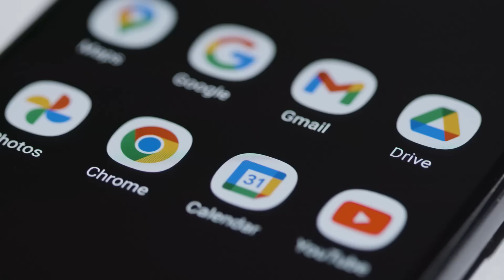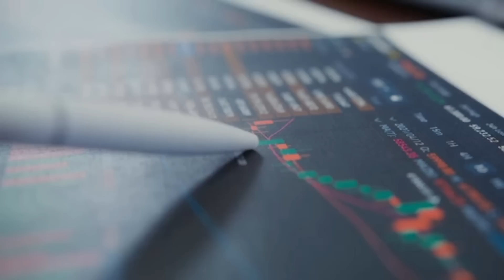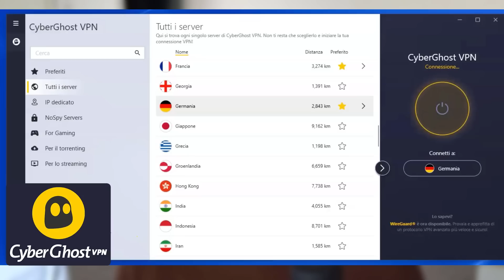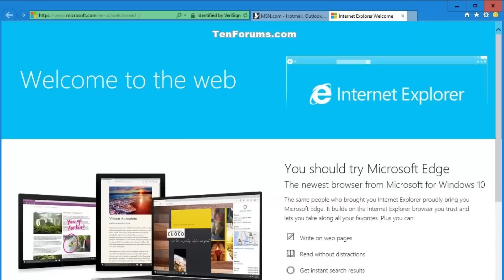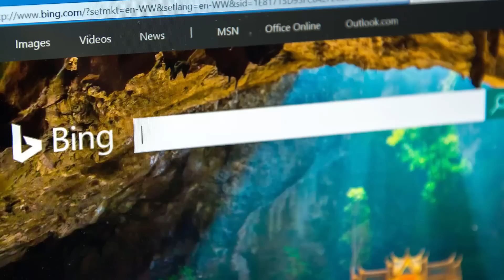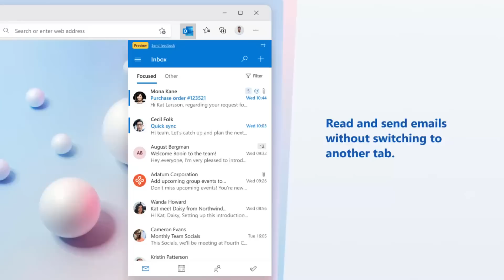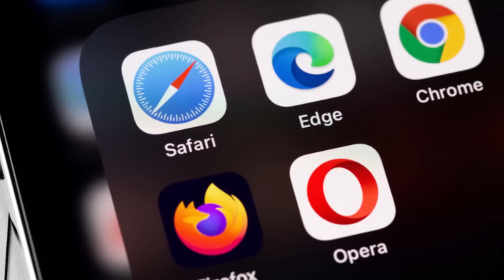Google Chrome: il motivo per cui dovresti abbandonarlo ADESSO.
Parliamo del browser più famoso al mondo: Google Chrome. Dopo averlo usato per anni, ho deciso di abbandonarlo e cercare un'alternativa migliore. Nel video spiego perché dovreste smettere di utilizzarlo e vi suggerisco alcune alternative valide.

00:00 Google Chrome
00:56 La scelta obbligata di Internet Explorer
01:25 Il dominio di Firefox
01:40 Chrome: dagli sviluppatori per gli sviluppatori
03:20 (sponsor) Cyber Ghost VPN
04:49 Microsoft Edge
05:27 Edge migliore di Chrome (performance)
06:10 Edge migliore di Chrome (ram e velocità)
06:30 Ricerca
07:00 Edge = Chrome (estensioni)
07:25 Outlook e mail
07:35 Tutte le alternative a Chrome
08:20 Privacy, Firefox e Tor
09:05 Libre Wolf
09:18 Brave
09:40 È voi quale browser usate?
09:51 VPN + Browser = Win